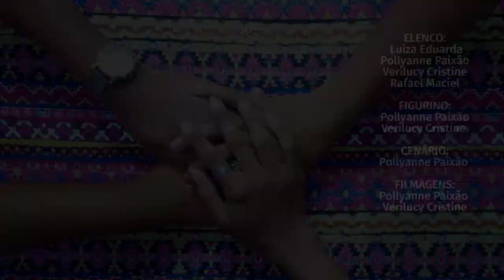Diz Aí - Afro e indígenas | É muita treta preta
Um questionamento dos valores sociais e culturais eurocêntricos impostos ao agir dos corpos, sobretudo, aos corpos negros. Preta, quem é você de verdade?
Equipe: Luiza Eduarda Soares, Pollyanne Paixão, Verilucy Cristine Pinheiro e Rafael Maciel. Uma parceria Itaú Social e Observatório de Favelas. Estreia dia 10/04, às 23h30.